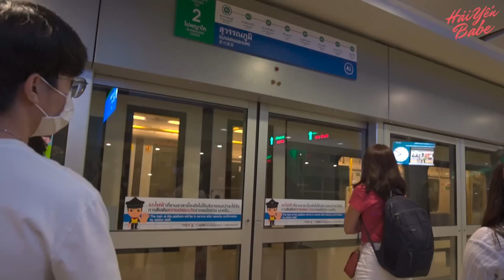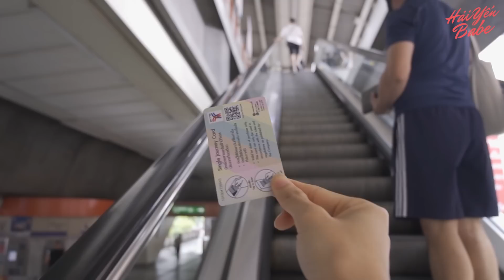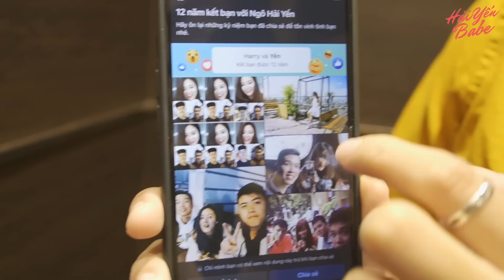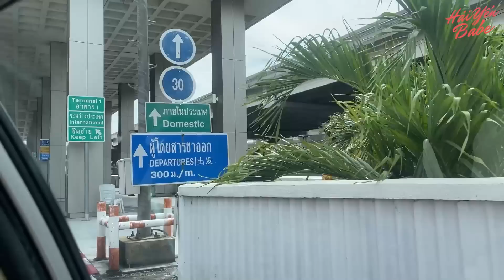Ngẫu hứng rủ nhau sang BANGKOK ăn xôi xoài ✈️🇹🇭🥭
Chuyến đi chơi bất ngờ của mình và 2 đứa bạn thân sau 2 năm không gặp!!!
Không chuẩn bị gì trước, cứ thế xách vali lên và đi, nhưng chúng mình đã có 1 chuyến đi vui vẻ và trọn vẹn. Đi đâu cũng được, chỉ cần là mình cùng nhau, đúng không nào??? hehe ❤️❤️

Cùng vi vu Bangkok với chúng mình trong vlog toàn đi ăn này nhé =))))
- Ghé qua FB & Instagram chúng mình để tương tác với nhau nhiều hơn: